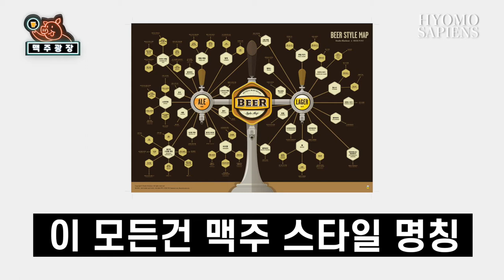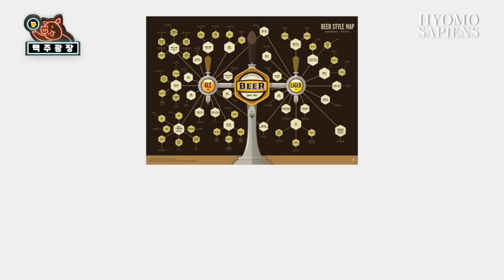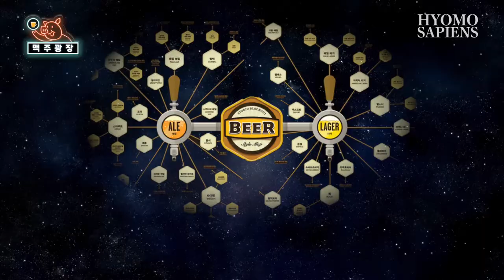(eng) 맥주광장 13회 - 필스너 우르켈 vs 버드와이저 🍺[페일라거]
누구나 흔히 알고계시는 카스, 테라 맥주 등은 다양한 맥주 스타일 세계에서는 어떤 스타일의 맥주일까요? 오늘은 페일라거에 대해 재미있게 알려드릴게요 👏🏻

오늘도 재미 팡팡지고 옴팡지는 음주 예능! 렛츠고 🧚🏻‍♀️